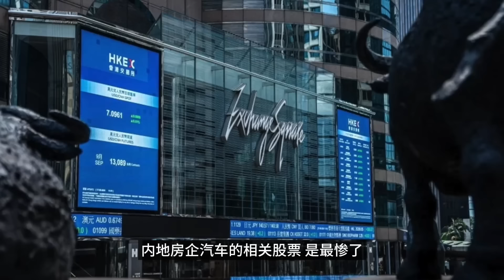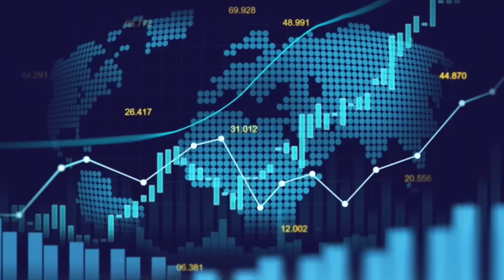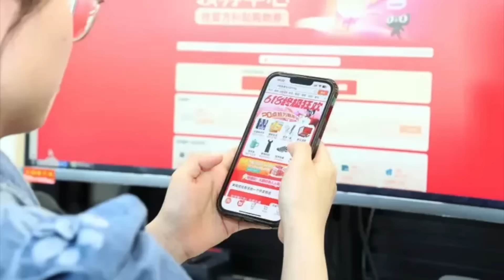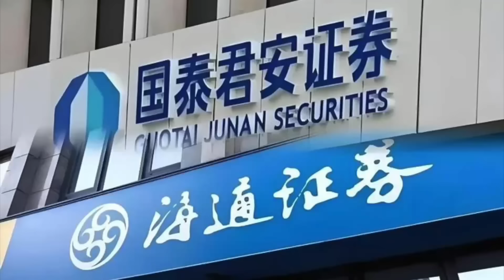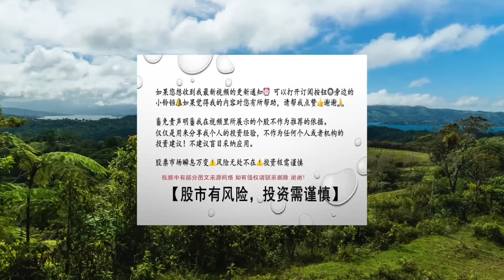有大事发生！最新：【中美金融战短兵相接！】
有大事发生！
最新：【中美金融战短兵相接！】